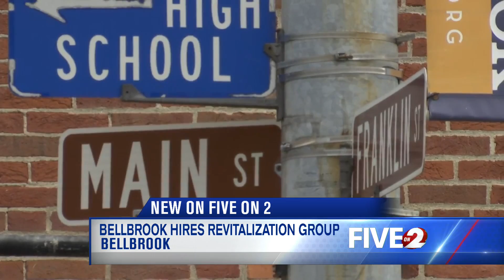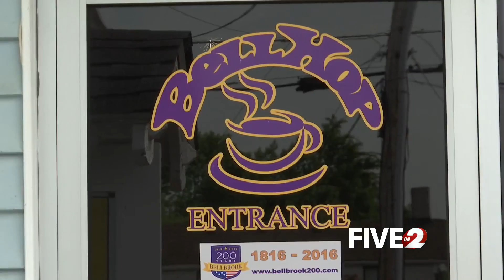Bellbrook hires revitalization group to conduct downtown assessment